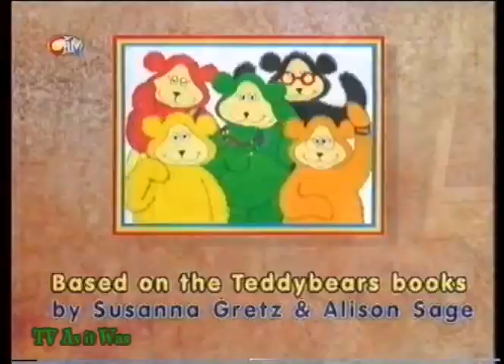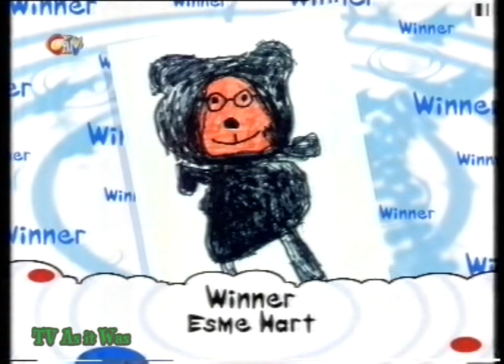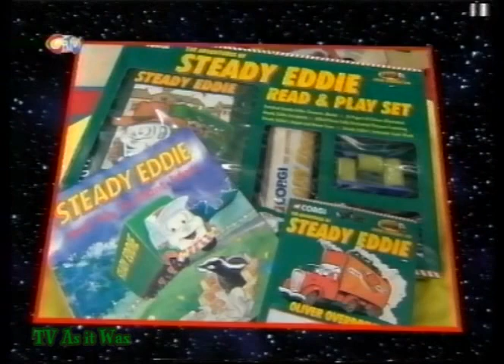CITV Pre-school Continuity Compilation - January 1999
Pre-school links from CITV in January 1999. With Danielle Nicholls and Stephen Mulhern.
© ITV plc - this is shared for historical, educational and informational purposes only. For full copyright information please see our channel about page.